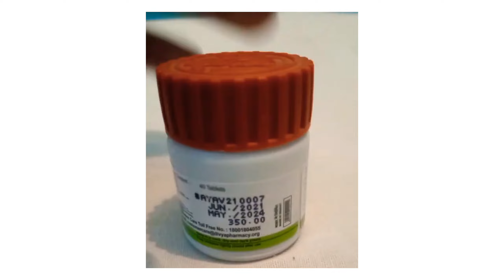पतंजलि यौवनामृत वटी – Patanjali youvnamrit vati ke fayde | youvnamrit vati ke fayde aur nuksan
पतंजलि यौवनामृत वटी के फायदे | Divya Youvnamrit Vati Ke Fayde | Patanjali Youvnamrit Tablet Benefits

पतंजलि यौवनामृत वटी | patanjali youvnamrit vati ke fayde | patanjali youvnamrit vati benefits

Your quaries:-

youvnamrit vati ke fayde
youvnamrit vati ke fayde baba ramdev youvnamrit vati khane ka tarika youvnamrit vati benefits in hindi youvnamrit vati kitne din khana chahiye youvnamrit vati kaise le
patanjali divya youvnamrit vati ke fayde patanjali divya youvnamrit vati benefits in hindi patanjali youvnamrit vati benefits patanjali youvnamrit vati in hindi
patanjali youvnamrit vati review patanjali youvnamrit vati ke fayde in hindi